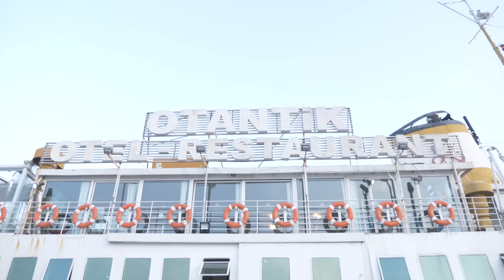ERZURUMLU MÜMESSİLİN KAYBOLAN ALTINLARI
Merhaba arkadaşlar ! Sizleri daha fazla güldürebilmek hayatın yoğun temposundan bir nebze de olsa uzaklaştırabilmek için artık ben de youtube'da olacağım.
Bu hikayede adı geçen şahısların kurum ve kuruluşların hepsi hayal ürünüdür, gerçeği yansıtmamaktadır.